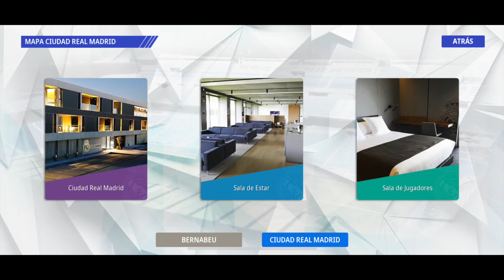🟪⬜️ El REAL MADRID aterriza en el METAVERSO: REAL MADRID VW 🤯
✅ El Real Madrid estrenó hace poco si APP Real Madrid Virtual World, una introducción al METAVERSO por parte del club blanco.

🎙 En el vídeo comento de qué va esta plataforma, qué podemos encontrar en ella y os muestro imágenes propias de como se ve.